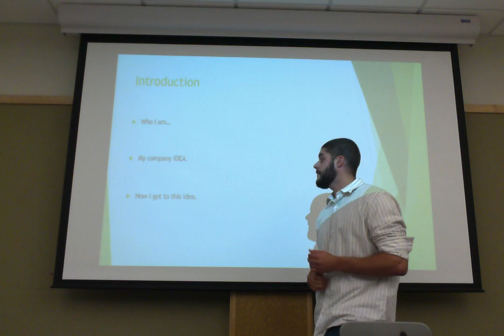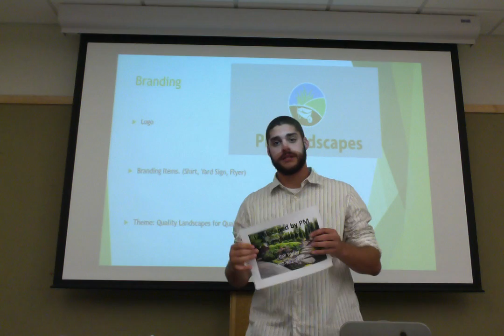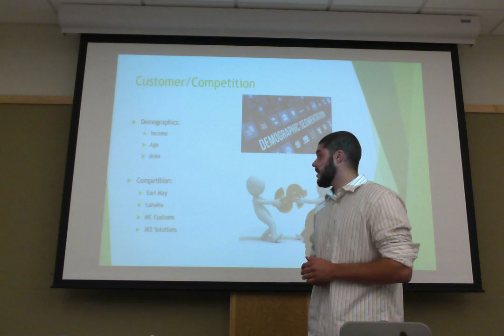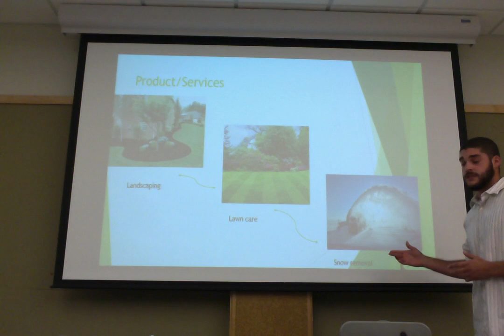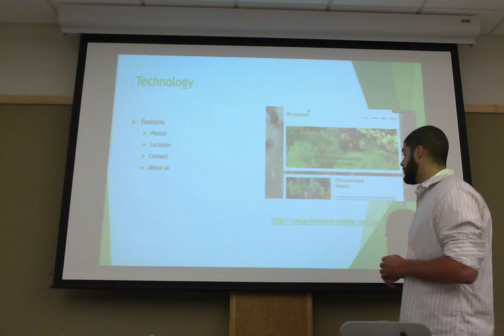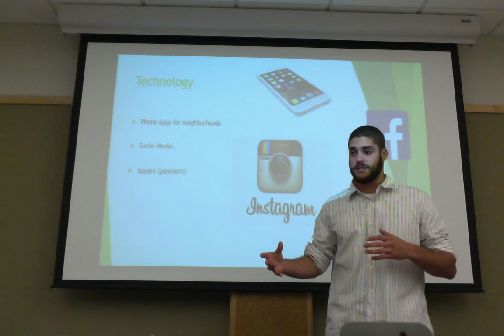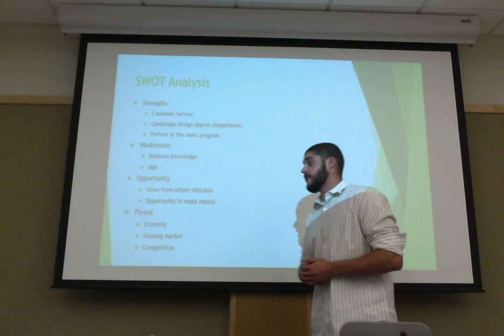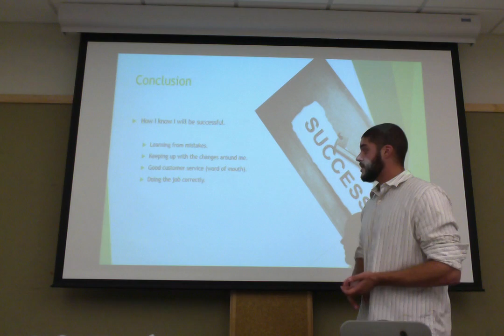Movie on 10 12 16 at 9 04 PM